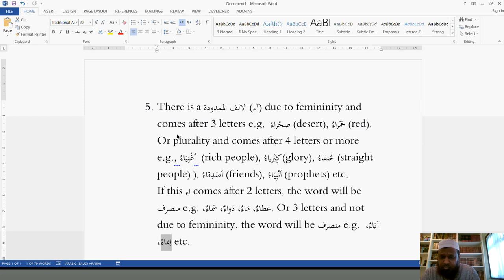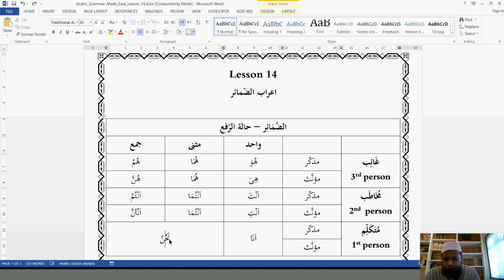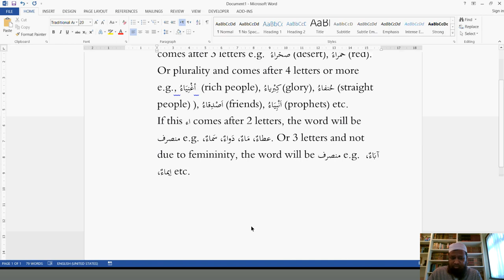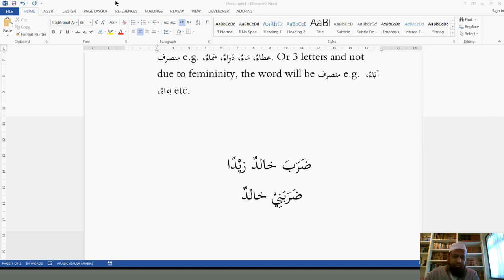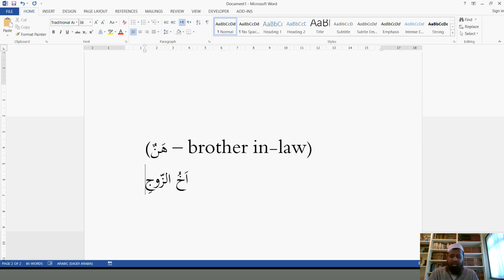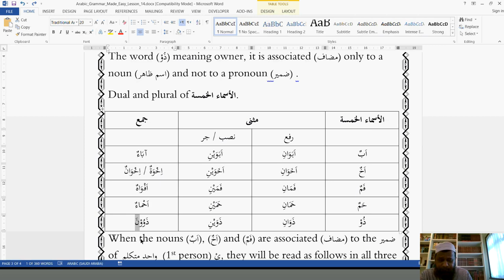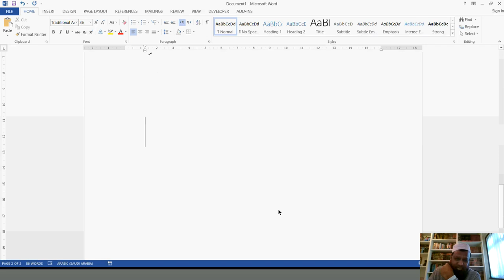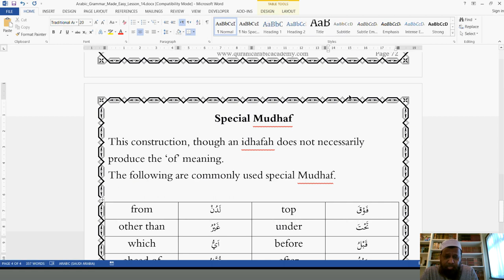Quranic Arabic Grammar Lesson 14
n this lesson we are going to learn the اعراب of الضّمائر and the اعراب of الأسماء الخمسة and the Special Mudhaf .

For class notes, practice and quiz signup FREE Click on Login to signup.